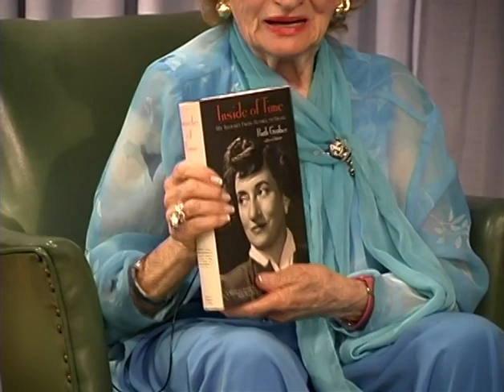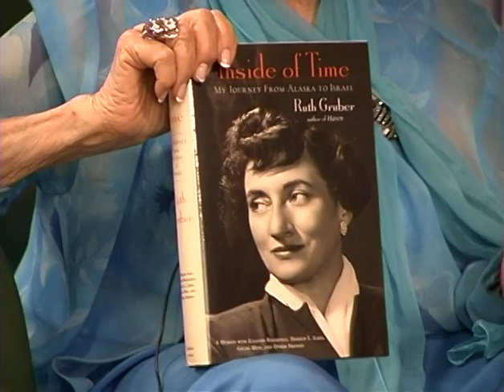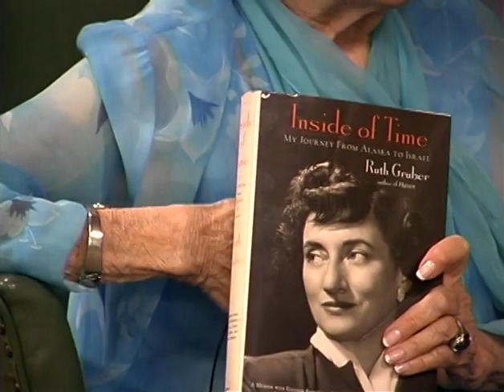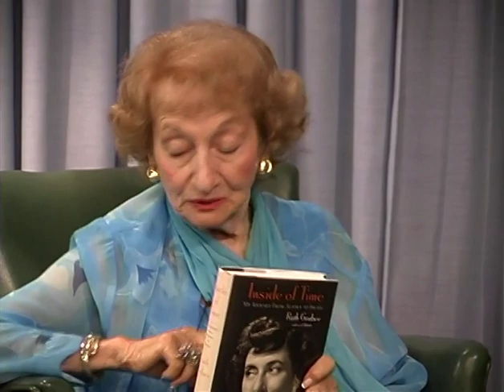Ruth Gruber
Ruth Gruber talks about her work as a special assistant to the Secretary of the Interior and her role in bringing 1000 Jewish refugees to the United States in 1944.